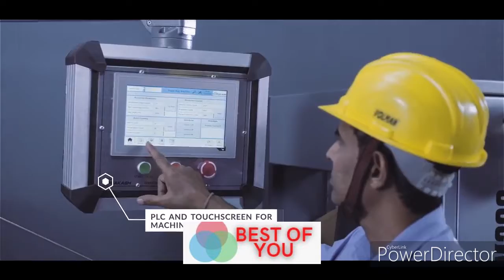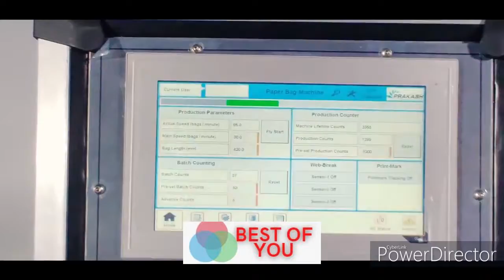new business ideas/business idea/small business idea/unique business idea#highprofitbusiness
business idea,
how to start a business in 2020
business ideas uk 2020
business ideas 2020 usa
start a company
ideas to start a business
home business
profitable business
online business
pat flynn
smart passive income
spi
business ideas
2021 business ideas
real business ideas
real business ideas to start
business tamizha
success story in tamil
namum business seiyalam
bluemen